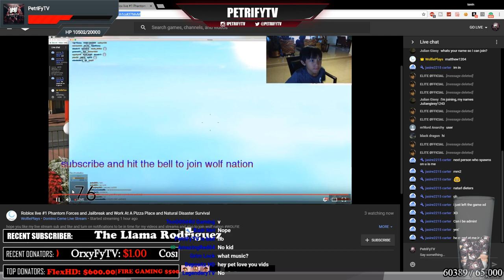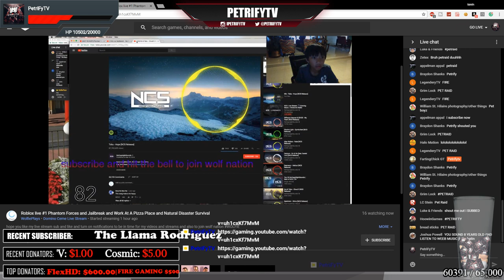Phantom Forces - UNBOXING ALL KNIVES! | Defeat The Boss I'll Do A ROBUX Giveaway | ROAD TO 65k